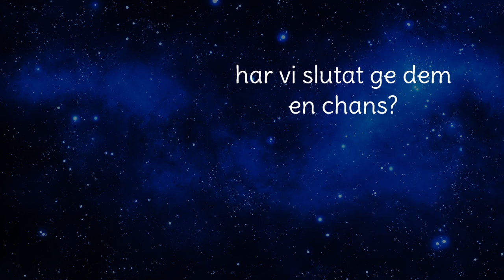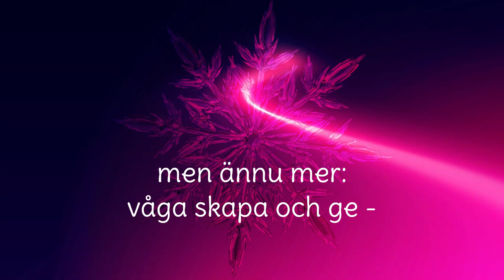De stora orden - en julsång av Ingela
De stora orden är en annorlunda julsång som jag skrev 2009 och den är framförd i flera kyrkor och i andra sammanhang inför julen. Idag känns den ännu mer angelägen att spela. Den handlar om två ord som är så stora att vi nästan blivit obekväma att använda dem. Thank you, Ri Butov, for excellent photo!

Du behövs - bara du kan vara du!